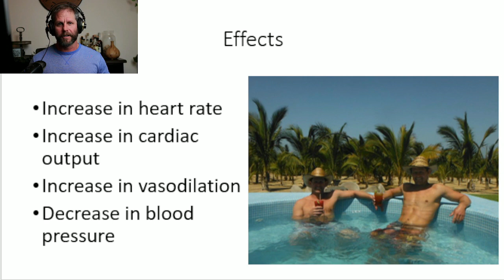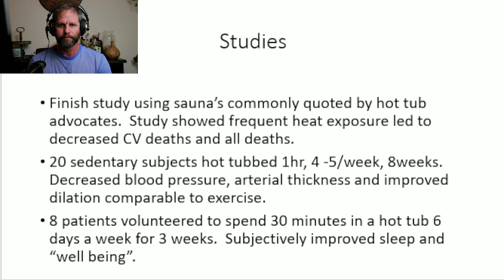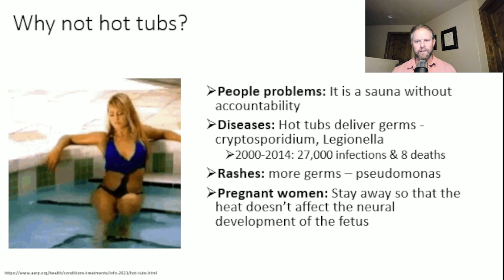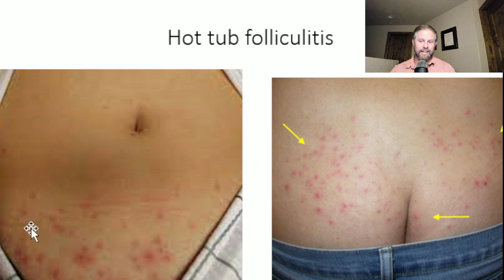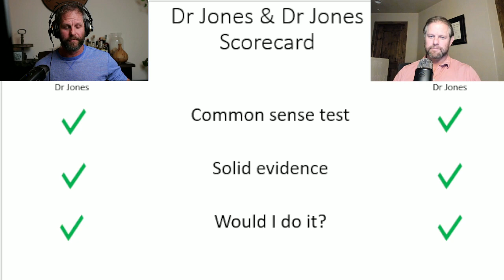Are hot tubs healthy?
Today we analyze the health benefits of hot tubs.  Are the healthy?  Are they dangerous? We take a look at what little literature exists.

Twin medical doctors rate the latest health trends.  In the modern information sharing era, we constantly encounter new diets, exercises, supplements, weight loss plans and medical treatments.  It is hard to figure out what is real and what is fake as almost all of them claim they follow science.  Our goal is to analyze the latest trends using our extensive medical and science backgrounds to tease out fact from fiction.

The content of this video is our opinion based off our analysis of the literature and must never be considered a substitute for advice provided by a qualified medical professional with whom you have established a relationship. It represents what we would do for ourselves.  No doctor-patient relationship is formed through the video.

Jess Jones, M.D., M.B.A. spent a year doing neurosurgery research during his graduate studies at Columbia. He then went on to analyzing emerging medical technologies in the private equity world.
Jackson Jones, M.D. is a Harvard trained orthopedic surgeon and has been in clinical practice for 10 years.  He spent a year doing research in one of the top stem cell laboratories during his medical training.